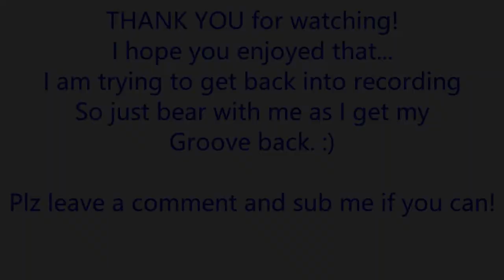Team Fortress 2 | Casual (2 Matches) | 2Fort & Upward | Part 18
This is the first time that I have uploaded in a long time, but I have been playing more TF2 lately and I got some good footage from 2Fort and from Upward that I want to share. I hope you enjoy this as much as I have enjoyed playing it!

You can play the game for FREE on Steam!

Hey guys! I reply to all tweets/messages, so I would be honored if you gave me a follow!